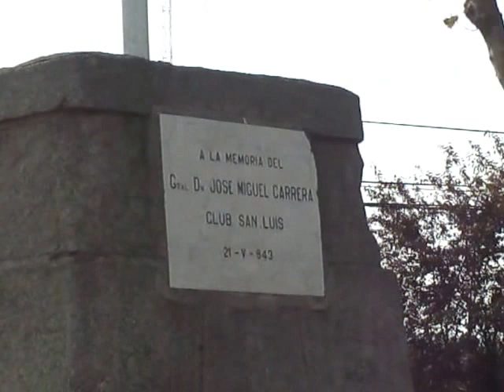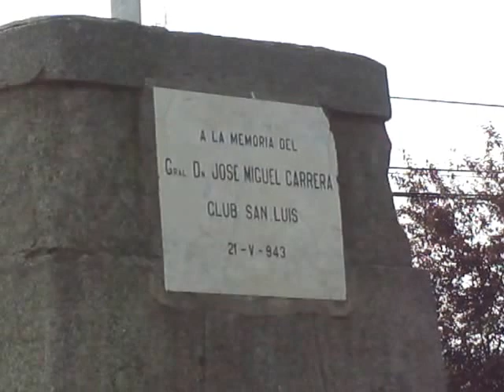EL GENERAL JOSE MIGUEL CARRERA EN EL POBLADO EL MONTE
En distintas partes del pueblo hay señales, monolitos y evidencias,  que demuestran que el poblado de El Monte recuerda con afecto al 1er. Comandante en Jefe del Ejército de Chile.